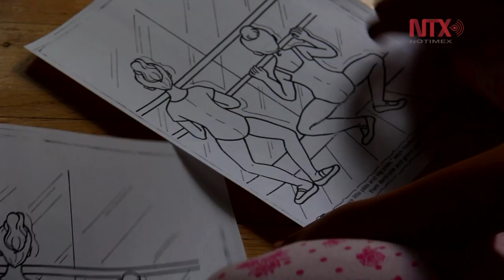Gratificante verlos crecer y amar la danza: Emma García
Dedicada, desde hace más de tres décadas, a la enseñanza de ballet a niñas asegura que es una experiencia llena de satisfacciones y alegrías